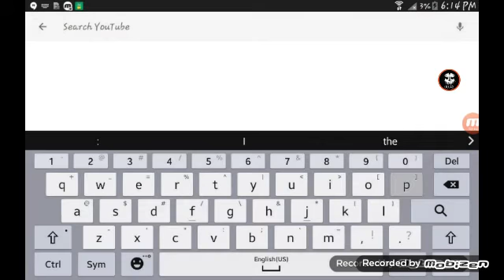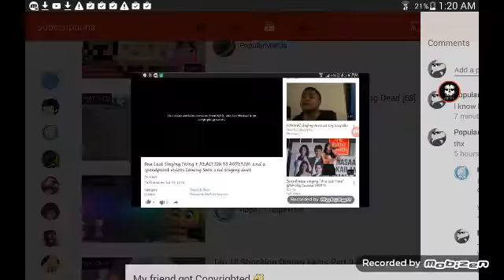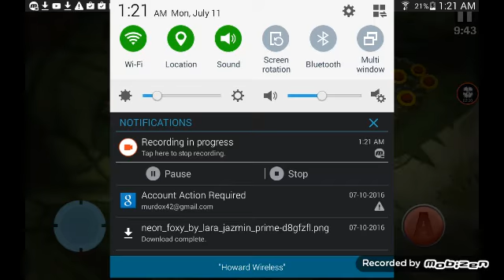|Minigore gameplay|part 1| I got copyrighted WTFH| And new keyboard design YAY|(͡° ͜ʖ ͡°)ಠ_ಠ┐(￣ヮ￣)┌